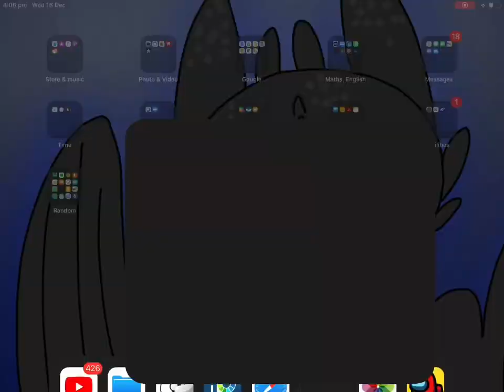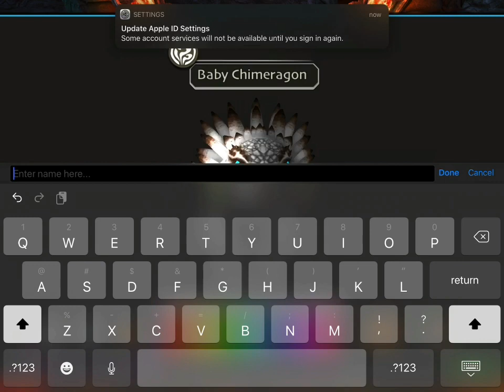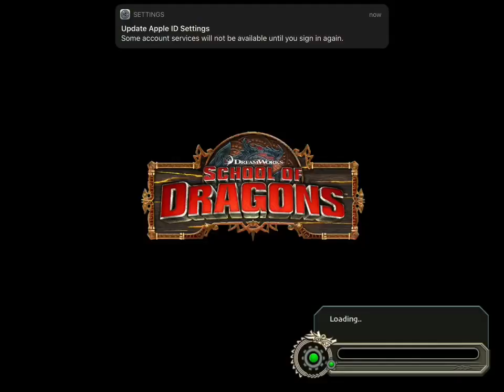Getting the new chimeragon!? Snoggletog event sod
Omg I did it and it looks SO CUTE! Idk what happened but it all of a sudden it was able to grow up. Sorry that at the end the recording was at school but I just couldn’t wait! I hope you enjoyed it, next time I will use the dragon in some time of m own. Wait till then.